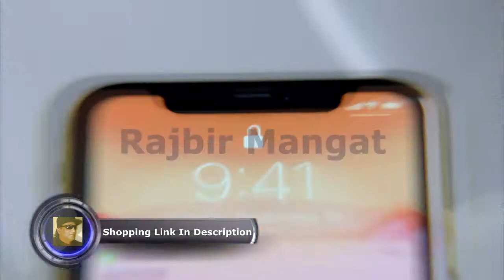Simple Mobile Apple iPhone 11 64GB White